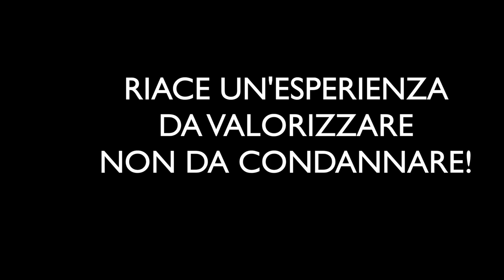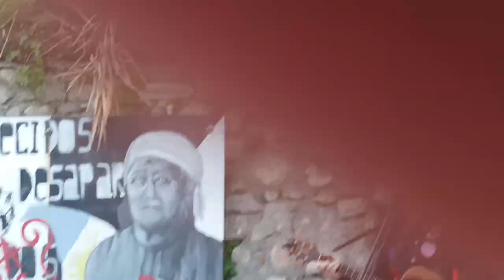Parto Nuvole Pesanti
Due componenti del Parto delle Nuvole Pesanti in appoggio e solidarietà con Mimmo Lucano hanno suonato gratis a Riace